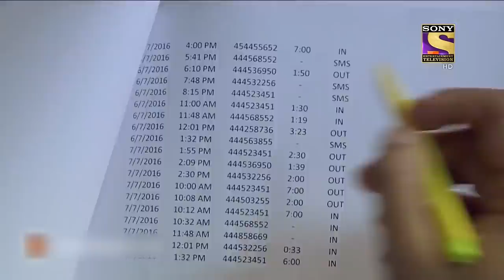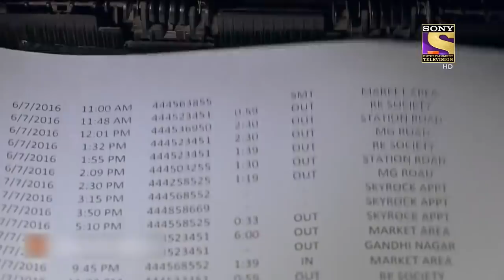Best Of Crime Patrol - A Devastating Sight - Full Episode